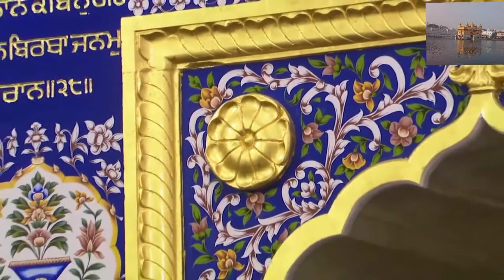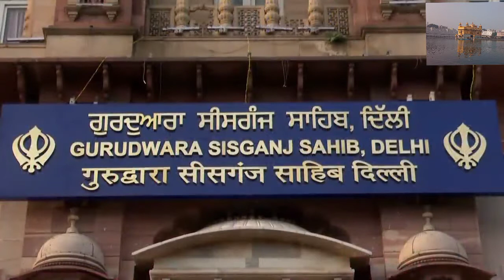ਰਾਗ ਬਸੰਤ ਹਿੰਡੋਲ| Kirtan In Rag Basant Hindol | Sri Sis Ganj Sahib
ਬਸੰਤੁ ਮਹਲਾ ੫ ਹਿੰਡੋਲ ॥

ਤੇਰੀ ਕੁਦਰਤਿ ਤੂਹੈ ਜਾਣਹਿ ਅਉਰੁ ਨ ਦੂਜਾ ਜਾਣੈ ॥

Thaeree Kudharath Thoohai Jaanehi Aour N Dhoojaa Jaanai ||

You alone know Your Creative Power, O Lord; no one else knows it.

ਜਿਸ ਨੋ ਕ੍ਰਿਪਾ ਕਰਹਿ ਮੇਰੇ ਪਿਆਰੇ ਸੋਈ ਤੁਝੈ ਪਛਾਣੈ ॥੧॥

Jis No Kirapaa Karehi Maerae Piaarae Soee Thujhai Pashhaanai ||1||

He alone realizes You, O my Beloved, unto whom You show Your Mercy. ||1||

ਤੇਰਿਆ ਭਗਤਾ ਕਉ ਬਲਿਹਾਰਾ ॥

Thaeriaa Bhagathaa Ko Balihaaraa ||

I am a sacrifice to Your devotees.

ਥਾਨੁ ਸੁਹਾਵਾ ਸਦਾ ਪ੍ਰਭ ਤੇਰਾ ਰੰਗ ਤੇਰੇ ਆਪਾਰਾ ॥੧॥ ਰਹਾਉ ॥

Thhaan Suhaavaa Sadhaa Prabh Thaeraa Rang Thaerae Aapaaraa ||1|| Rehaao ||

Your place is eternally beautiful, God; Your wonders are infinite. ||1||Pause||

ਤੇਰੀ ਸੇਵਾ ਤੁਝ ਤੇ ਹੋਵੈ ਅਉਰੁ ਨ ਦੂਜਾ ਕਰਤਾ ॥

Thaeree Saevaa Thujh Thae Hovai Aour N Dhoojaa Karathaa ||

Only You Yourself can perform Your service. No one else can do it.

ਭਗਤੁ ਤੇਰਾ ਸੋਈ ਤੁਧੁ ਭਾਵੈ ਜਿਸ ਨੋ ਤੂ ਰੰਗੁ ਧਰਤਾ ॥੨॥

Bhagath Thaeraa Soee Thudhh Bhaavai Jis No Thoo Rang Dhharathaa ||2||

He alone is Your devotee, who is pleasing to You. You bless them with Your Love. ||2||

ਤੂ ਵਡ ਦਾਤਾ ਤੂ ਵਡ ਦਾਨਾ ਅਉਰੁ ਨਹੀ ਕੋ ਦੂਜਾ ॥

Thoo Vadd Dhaathaa Thoo Vadd Dhaanaa Aour Nehee Ko Dhoojaa ||

You are the Great Giver; You are so very Wise. There is no other like You.

ਤੂ ਸਮਰਥੁ ਸੁਆਮੀ ਮੇਰਾ ਹਉ ਕਿਆ ਜਾਣਾ ਤੇਰੀ ਪੂਜਾ ॥੩॥

Thoo Samarathh Suaamee Maeraa Ho Kiaa Jaanaa Thaeree Poojaa ||3||

You are my All-powerful Lord and Master; I do not know how to worship You. ||3||

ਤੇਰਾ ਮਹਲੁ ਅਗੋਚਰੁ ਮੇਰੇ ਪਿਆਰੇ ਬਿਖਮੁ ਤੇਰਾ ਹੈ ਭਾਣਾ ॥

Thaeraa Mehal Agochar Maerae Piaarae Bikham Thaeraa Hai Bhaanaa ||

Your Mansion is imperceptible, O my Beloved; it is so difficult to accept Your Will.

ਕਹੁ ਨਾਨਕ ਢਹਿ ਪਇਆ ਦੁਆਰੈ ਰਖਿ ਲੇਵਹੁ ਮੁਗਧ ਅਜਾਣਾ ॥੪॥੨॥੨੦॥

Kahu Naanak Dtehi Paeiaa Dhuaarai Rakh Laevahu Mugadhh Ajaanaa ||4||2||20||

Says Nanak, I have collapsed at Your Door, Lord. I am foolish and ignorant - please save me! ||4||2||20||